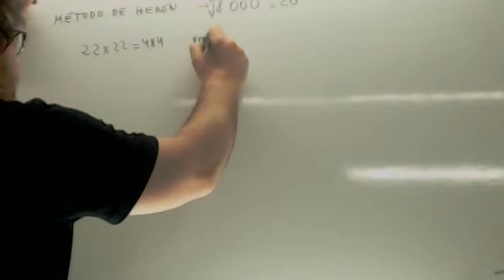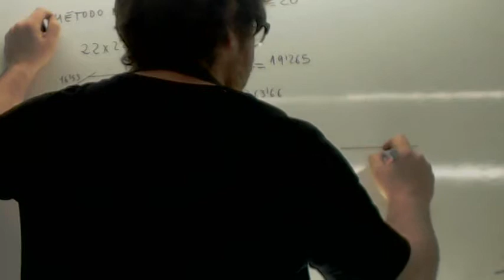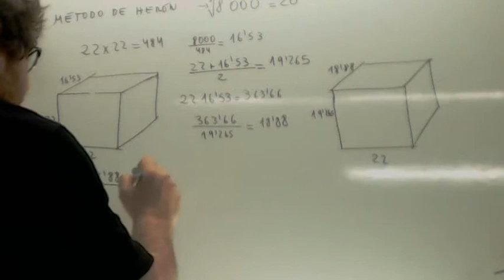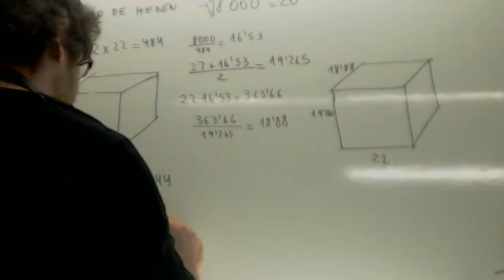Como enseñar matematicas 04 Raiz cubica Heron Usero